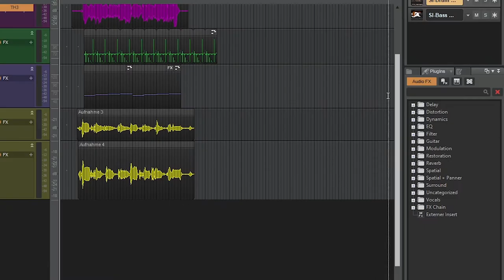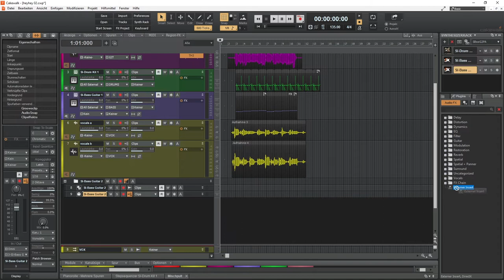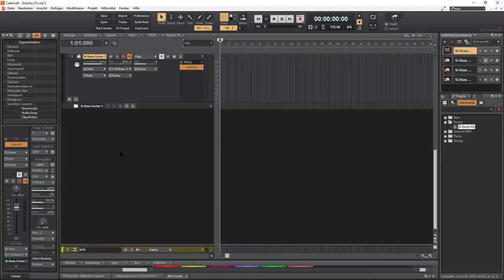Der Unterschied zwischen VST und VSTi ist total einfach aber wichtig!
Wie jede DAW beherrscht  auch Cakewalk by Bandlab VST Instrumente und VST Effekte. Ich zeig euch kurz den Unterschied zwischen VST und VSTi und welche Methoden es gibt, diese in euer Projekt einzufügen.

Inhalt
0:00 Wo finde ich Effekte und Instrumente?
0:21 VST Instrument einfügen
0:41 Anzahl der Plugin Ausgänge ändern
1:06 VST Effekt einfügen
1:38 Alle statt Benutzerdefiniert anzeigen
1:44 Midi Effekte in Instrumentenspur